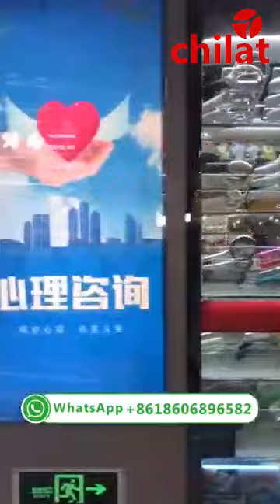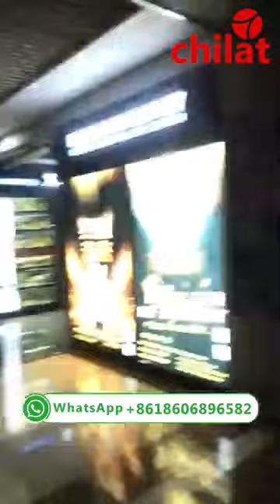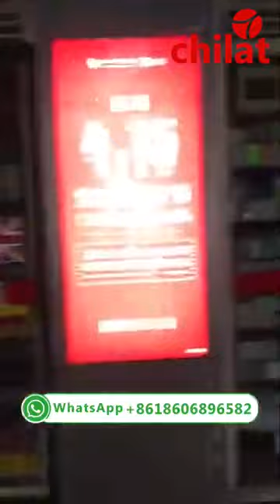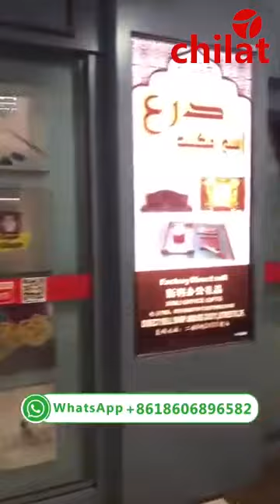Charla en vivo de Facebook de Chilat—2022/4/15